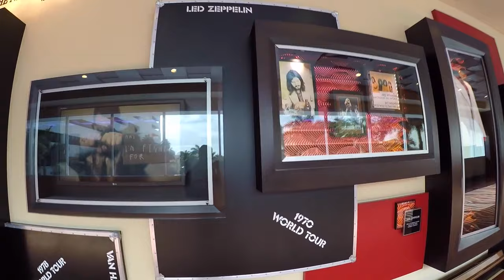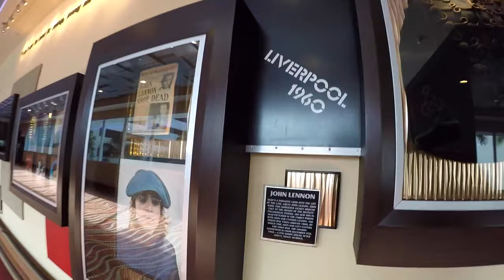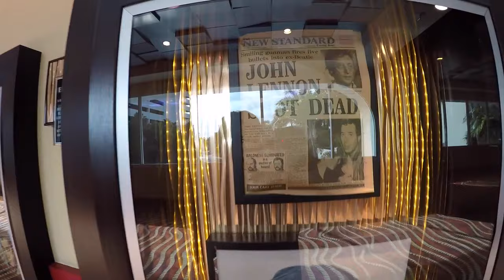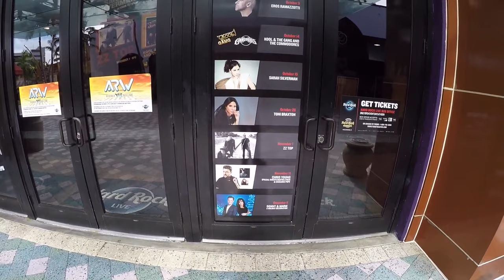CASSINO - VLOG - HOLLYWOOD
Este video foi feito no Hard Rock Cafe  em Hollywood
curta nossa Pagina no face